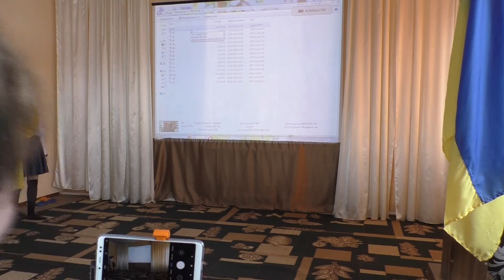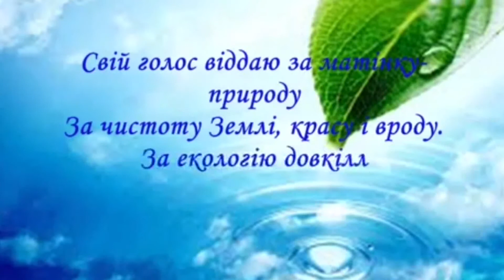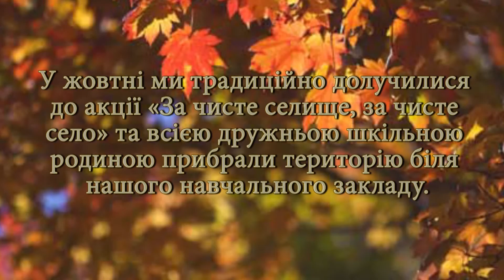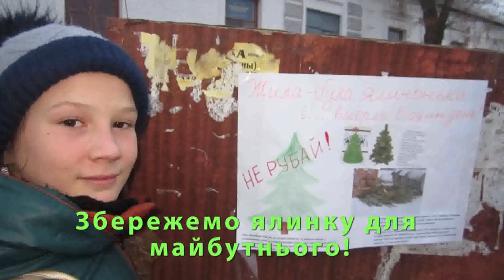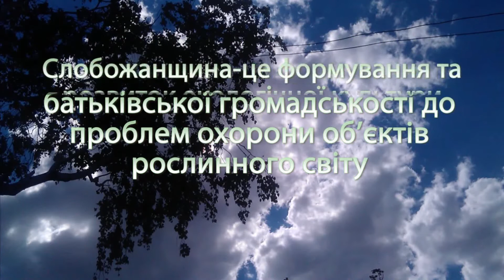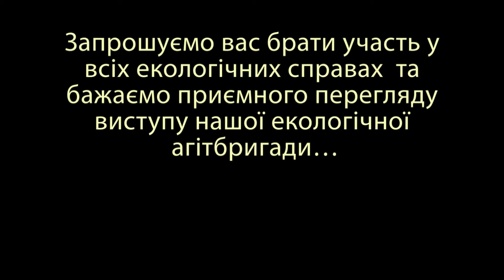Самійлівська екологічна агітбригада "ЕКОС" ||| 2019